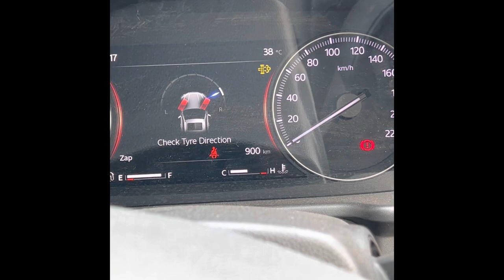Scorpio N Z6 REGEN problem | DEF Clogging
DEF Clogging Scorpion N Z6 REGEN Signal